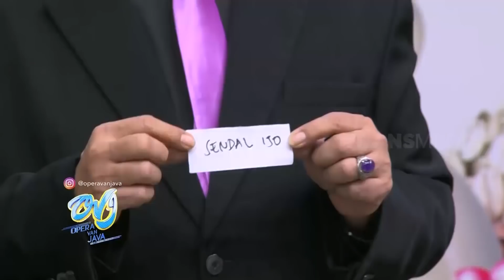OVJ DIGREBEK TIM UNIT SATWA K-9 | OPERA VAN JAVA (01/07/21)